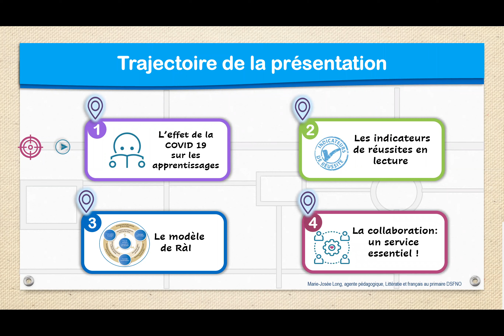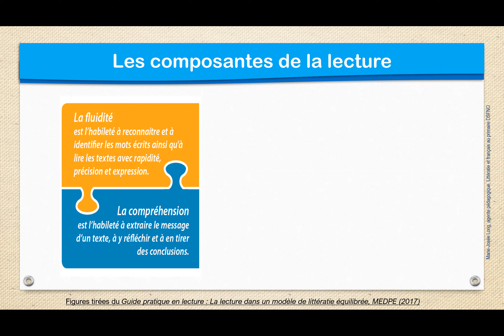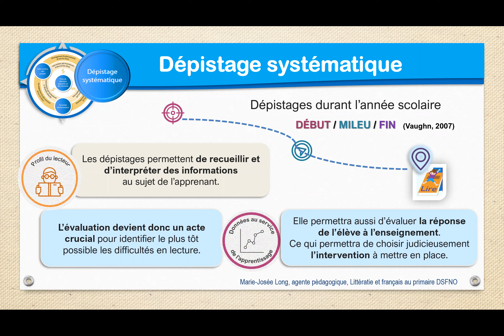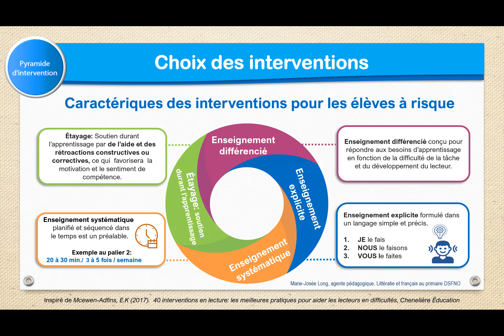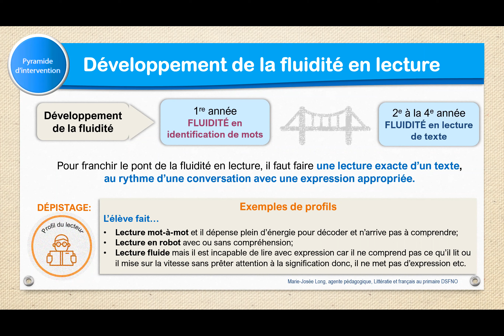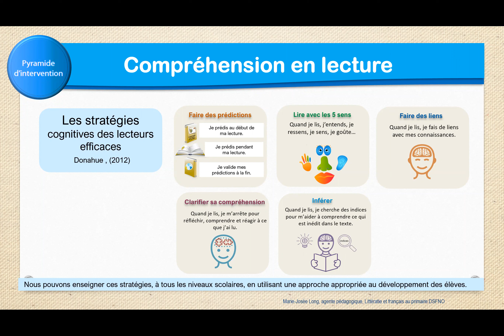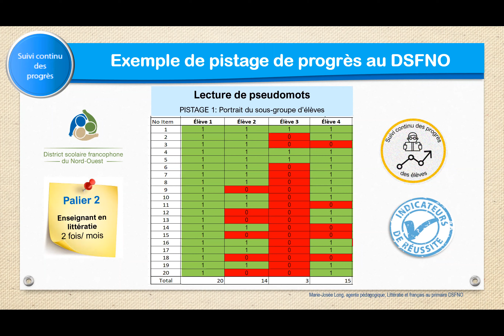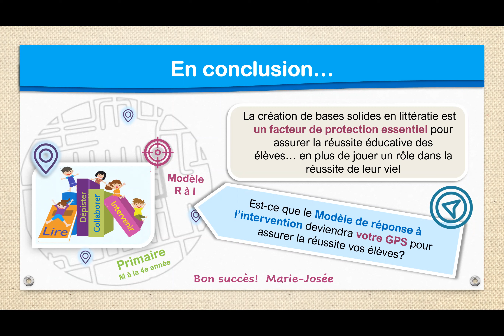Un GPS pour prévenir ou renverser les pertes d’acquis en lecture dû à la COVID-19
Modèle de réponse à l’intervention : un GPS pour prévenir ou renverser les pertes d’acquis en lecture dû à la COVID-19

Présenté par Marie-Josée Long, Agente pédagogique responsable de la littératie et du français M à la 4e année, District scolaire francophone du Nord-Ouest (DSFNO), Edmundston, NB

De toute évidence, la pandémie a provoqué une fin d’année scolaire déstabilisante pour les communautés éducatives.  Au sein des écoles, une réflexion s’impose concernant la poursuite des apprentissages en littératie pour entamer la prochaine année scolaire.

Le processus du Modèle de réponse à l’intervention est reconnu comme une pratique éprouvée pour prévenir les difficultés d’apprentissage.  Il vise le développement du plein potentiel de tous les élèves en misant sur des interventions validées par la recherche qui tiennent compte de la diversité des élèves.

Les buts du webinaire :

Reconnaitre les effets de la pandémie sur les apprentissages en lecture;
Identifier indicateurs de réussite en littératie précoce et les interventions à privilégier pour les élèves à risque;
Comprendre le processus du Modèle RàI :
Dépistage systématique: identifier les élèves à risque afin de planifier les interventions selon les besoins;
Pyramide d’intervention: choisir l’intensité et l’intervention appropriée pour les élèves à risque;
Suivi continu du progrès des élèves: valider l’efficacité des interventions et réguler l’enseignement.

Dans le contexte de la pandémie, cette approche favorisera l’alignement et la collaboration entre les intervenants afin de prévenir ou renverser les pertes d’acquis en lecture en tenant compte des facteurs de risque et de protection chez les apprenants.